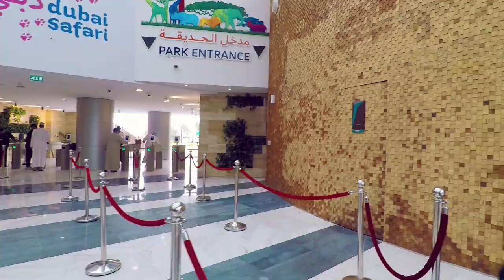Dubai Safari Park - Kat & Fie Travel Goals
Explore the new Dubai Safari Zoo - Home to more than 2,500 animals! From elephants, moon bears, hippos, giraffes, tiger, lion, monkey and many more!